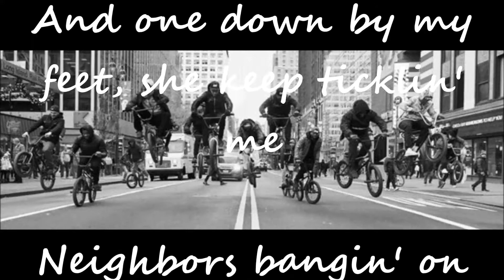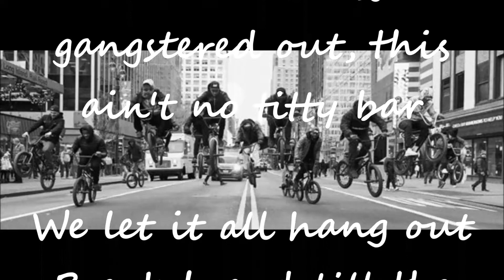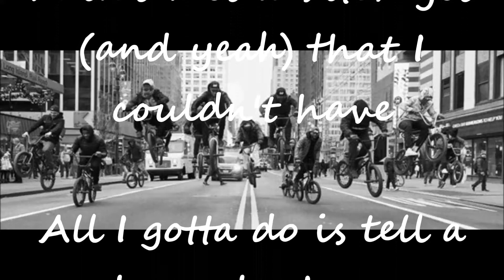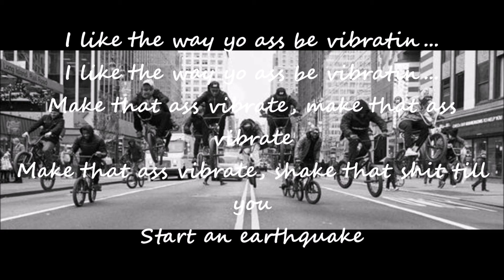Petey Pablo ft Rasheeda - Vibratin Lyrics